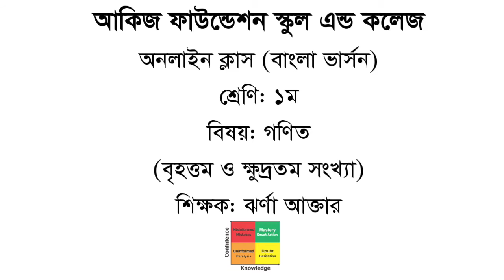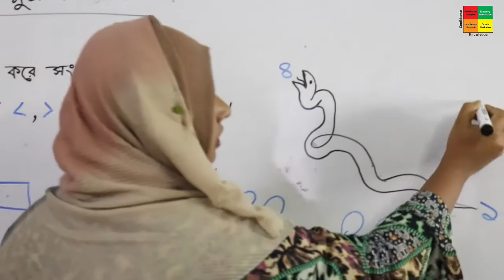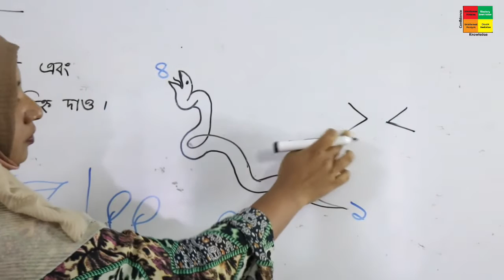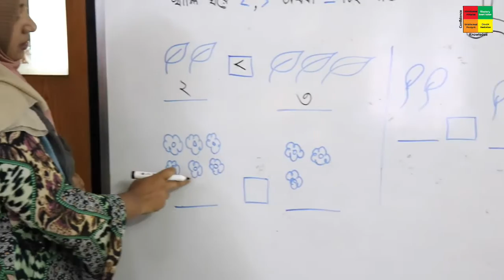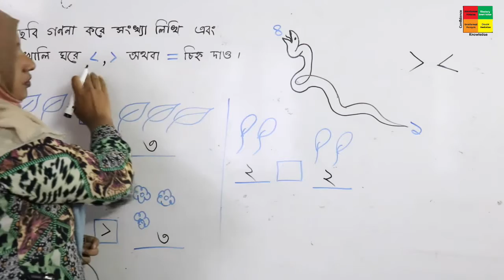Class 1 (Math) বৃহত্তম ও ক্ষুদ্রতম সংখ্যা | Jhorna Akter | Bangla version | AFSC 2020